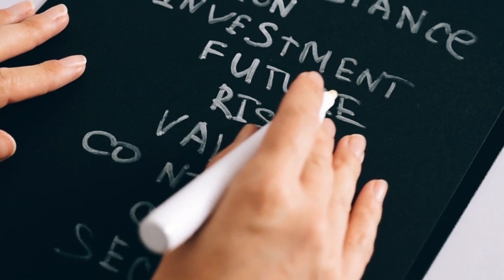The Real Estate Genius & His Final Advice w/ Sam Zell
Check out the top moments ⭐ from We Study Billionaires' episode titled "BIGGEST Real Estate Owner In America & His Final Wise Words w/ Sam Zell"(TIP552). If you want to see the entire video, click on this

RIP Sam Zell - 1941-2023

💡OTHER RESOURCES:
- Try Audible